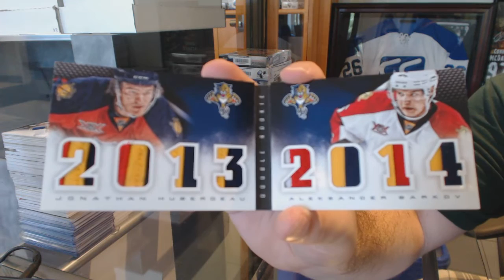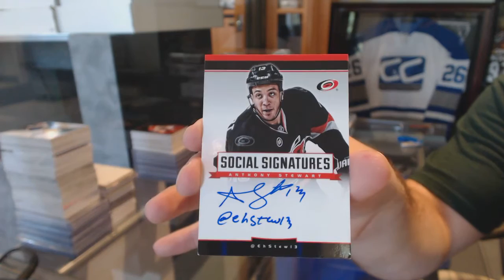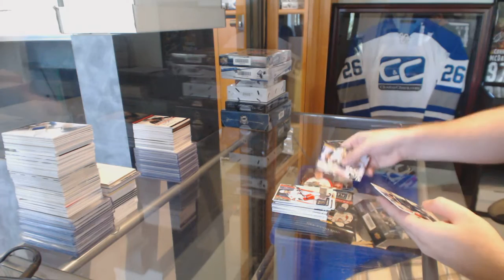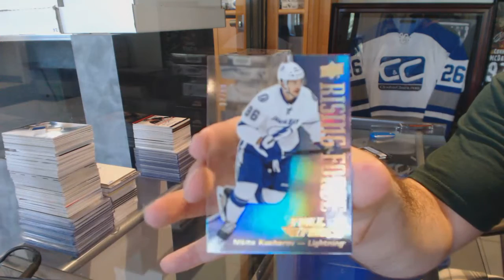13-14 Panini Playbook & 15-16 UD Platinum Hockey Box Break - C&C #6145